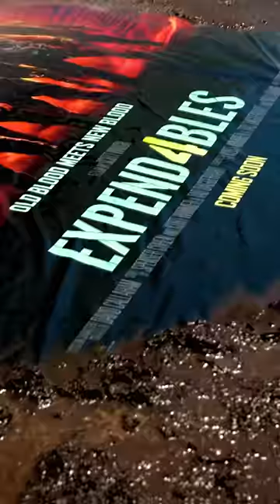EXPEND4BLES (2023) Power Washing Art Reveal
EXPEND4BLES – Only In Theaters September 22. Starring Jason Statham, Curtis “50 Cent” Jackson, Megan Fox, Dolph Lundgren, Tony Jaa, Iko Uwais, Randy Couture, Jacob Scipio, Levy Tran, with Andy Garcia, and Sylvester Stallone.

A new generation of stars join the world’s top action stars for an adrenaline-fueled adventure in Expend4bles. Reuniting as the team of elite mercenaries, Jason Statham, Dolph Lundgren, Randy Couture, and Sylvester Stallone are joined for the first time by Curtis “50 Cent” Jackson, Megan Fox, Tony Jaa, Iko Uwais, Jacob Scipio, Levy Tran, and Andy Garcia. Armed with every weapon they can get their hands on and the skills to use them, The Expendables are the world’s last line of defense and the team that gets called when all other options are off the table. But new team members with new styles and tactics are going to give “new blood” a whole new meaning.